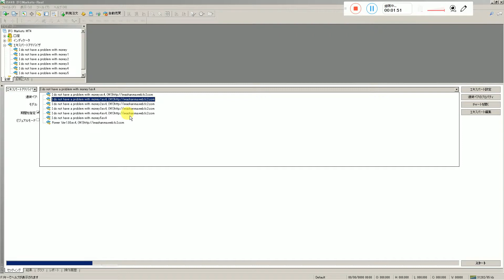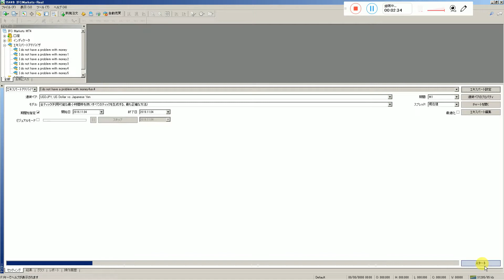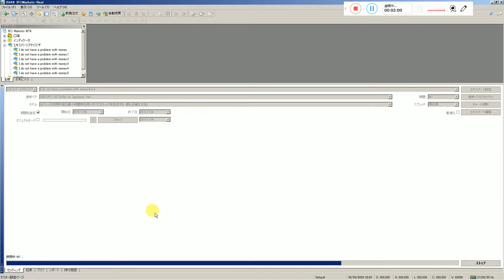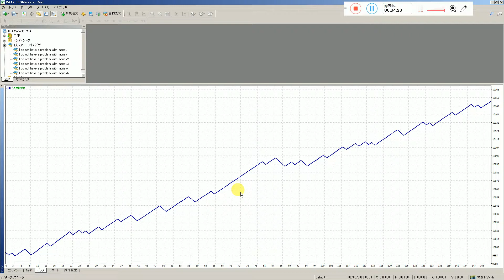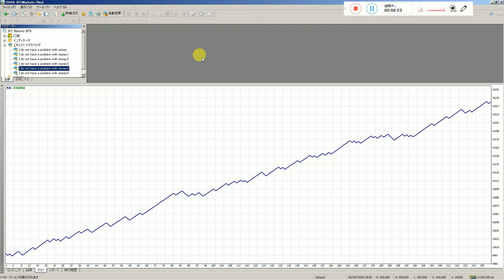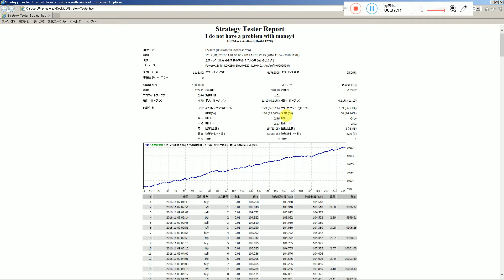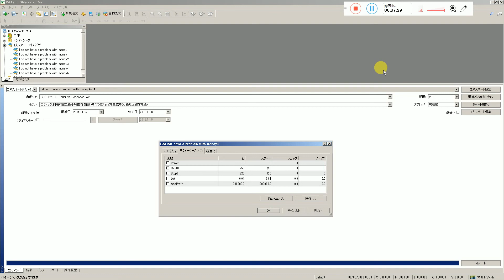無限に稼げるので世界国で利用禁止にされた半間巌先生の発明の完全自動売買の紹介です。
半間巌先生は２０１６年にズルトレーダで世界１位のバイナリーオプションスペシャリストで１億円投資しています、半間家の本家貴族です。(日本の君が代の巌と言う名前で、父、祖父さんの本物貴族の名前で一時に名前を合わせ言います)弥彦競輪場の創業者の半間巌で閣僚していた本家の祖父さんが競馬場を自分の庭に作ってから。JBCC グループ 創業者の半間巌先生(私が日本ビジネスコンピューター会社と名付けてグループ化しました)、二回目の母の閣僚していた父(新妻清一)と谷口で日響電気(電器)を創業して。高校卒業までに和光大学文学部勉強終えて、それから神奈川工科大学電気科卒業の優秀な研究室の西牧教授で先生を実施して大学先生の資格取得。半間巌先生は資本金138億円(SOTEC、現在はオンキョウに合弁)など大会社を幾つか創業させる。日本のマクドナルドの日本えの参入は貴族の半間巌先生の力で許可させて創業しました(理由は日本の食文化をよくするためです)、半間巌先生が小学校のときです。松下電器産業は貴族の半間巌先生の力で途中からエレクトロニクス発展と松下幸之助さんに力貸して栄えさせた会社です、半間巌先生が幼稚園のときです。富士通や松下電器(パナソニック)の社長も私の方で指名した経営者で運営しています。叔父は東大卒で小松製作所の総務部長取締役を実施していました。半間巌先生はマイクロソフト社のビルゲーツの豪邸にも仕事関係で彼の豪邸呼ばれたことがありますが本物貴族なので行きませんでした。日本のマイクロソフトの創業者社長とも直接に電話で話したり仕事していました。また日本全体の役所のコンピュータ管理を半間巌先生が創業したビジコングループで初期にオートメージョン化させています。